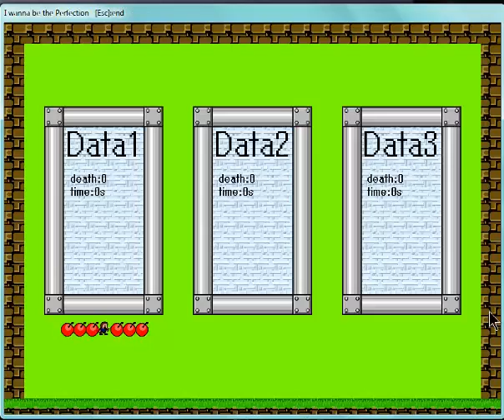I Wanna Be The Perfection Full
Easy Game